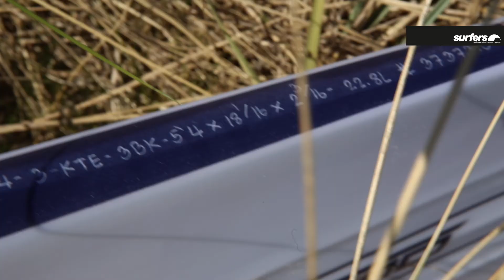Firewire kitebräda Hydroshort Helium